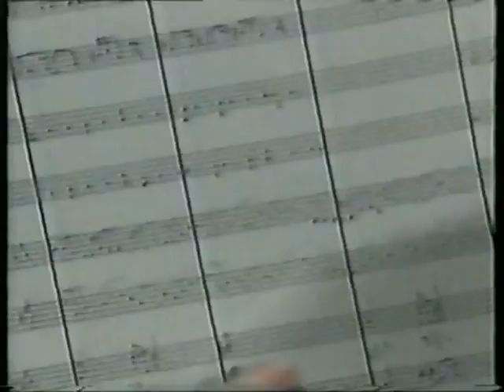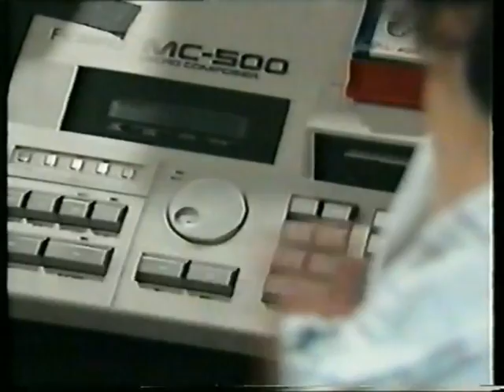steve porcaro multiple sequencers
steve shows how each model of sequencer with its own strengths
can be used into getting specific results